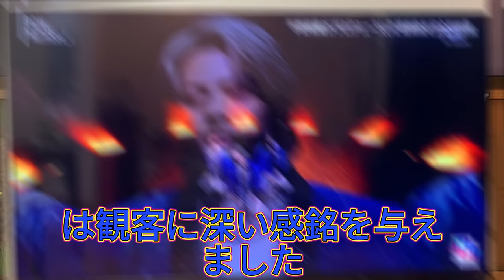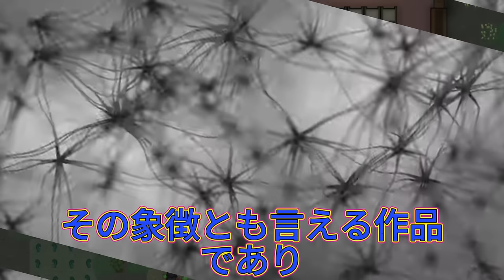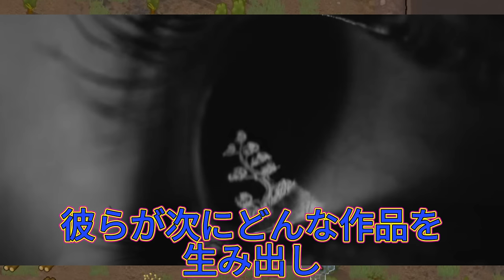【平野紫耀】 世界への挑戦：Number_iとその「BON」パフォーマンスが示す新たな可能性。